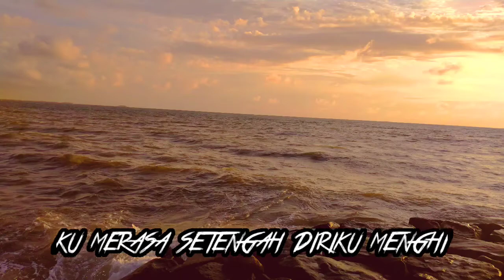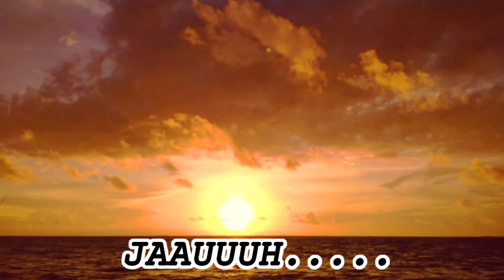COVER VIDEO LIRIK ( DIALOG SENJA - LARA )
ALFINDO MAYRI ANDRA

Ketika senja datang
Ku merasa setengah diriku menghilang
Bagaikan tak berdosa
Kau hancurkan rasa yang selama ini kutanam

Saat semuanya telah pergi
Bayangmu kembali mengisi
Entah apa yang kau mau
Ku tak berhak lagi 'tuk mengungkit kembali

Menghapus tinta yang pernah kau lukis di kanvas hatiku
Merobek semua bayangan yang tampak di relung sukmaku

Ego t'lah menghasutku
'Tuk kembali padamu
Namun logika berkata
Baiknya 'ku menjauh

Jauh
Jauh
Jauh
Jauh

Ego t'lah menghasutku
'Tuk kembali padamu
Perang tak membawaku
Untuk pergi menjauh

Ego telah menghasutku 'tuk kembali padamu
Namun logika berkata baiknya ku menjauh

Jauh
Jauh
Jauh
Jauh

-DIALOG SENJA - LARA-